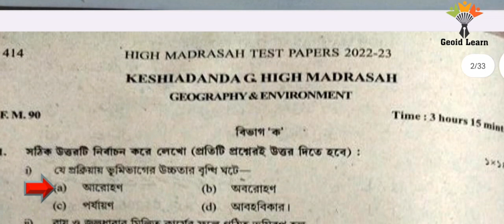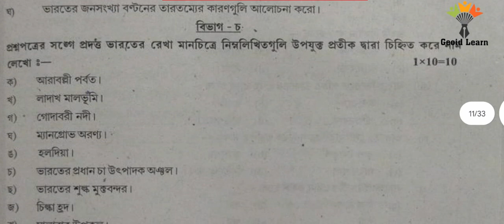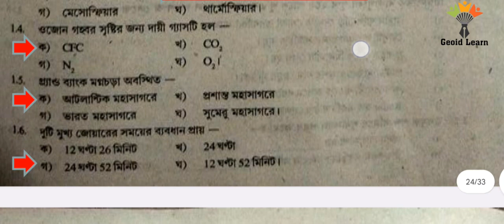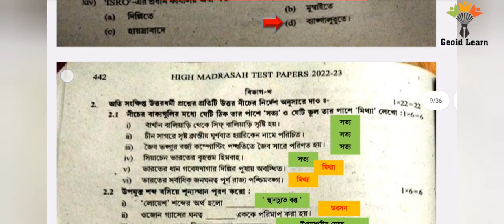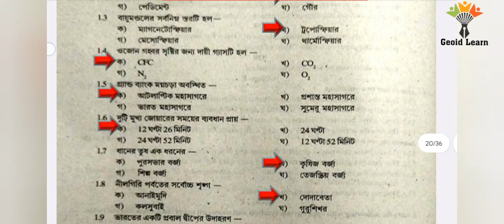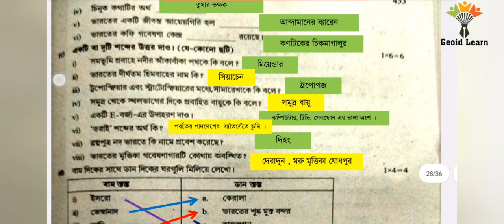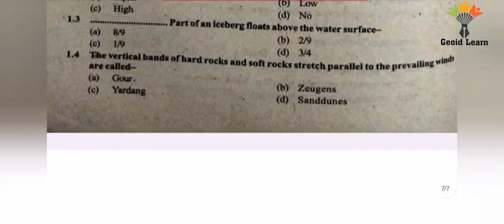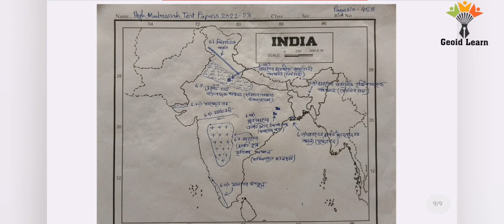High Madrasah Geography Suggestion 2023. হাই মাদ্রাসা ভূগোল সাজেশন ২০২৩.